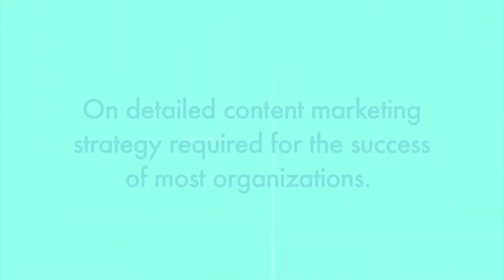Karan Gupta, Managing Director, Zirca Digital